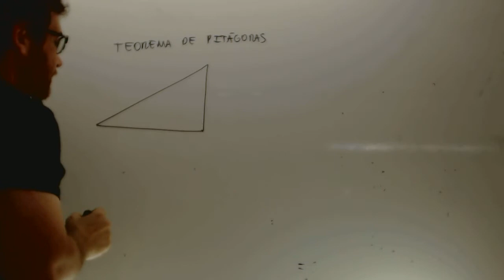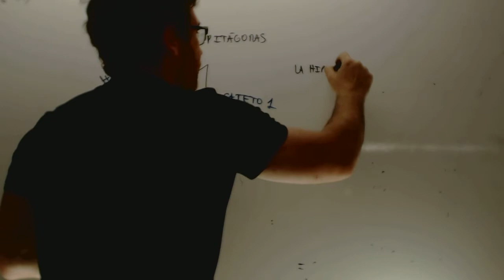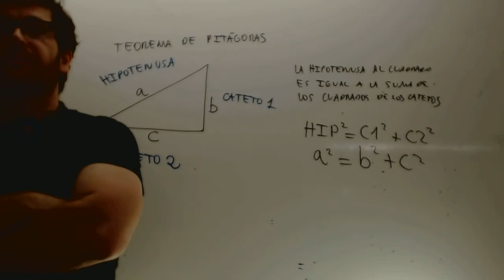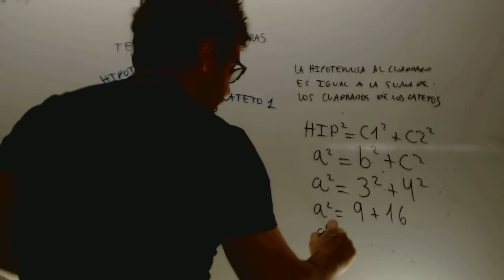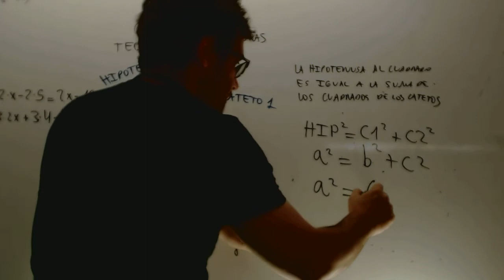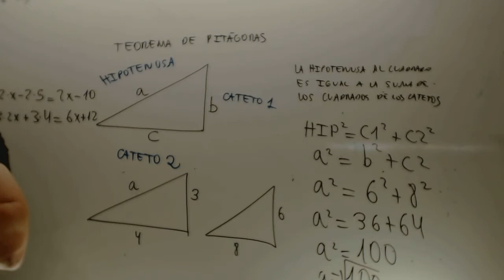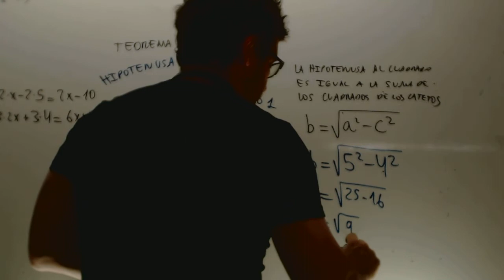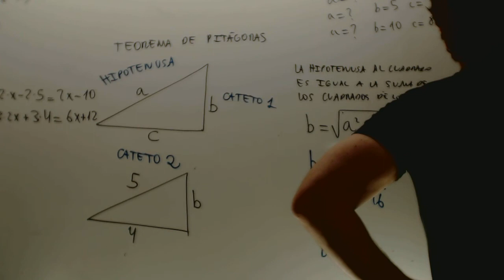Teorema de Pitagoras Matematicas 1 ESO Academia Usero Estepona